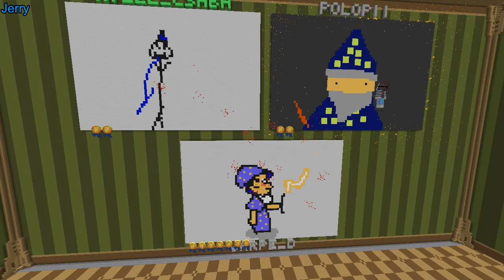HOW DID HE DO THAT?! (Minecraft Pixel Painters)